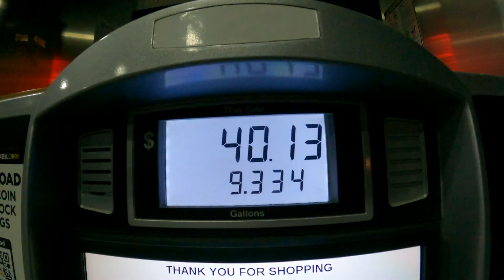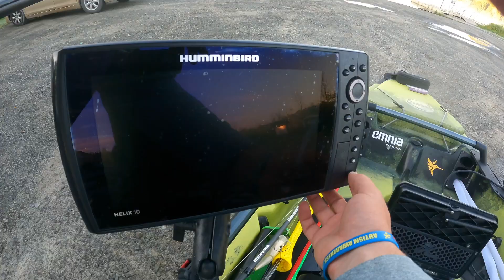Topwater Frog Fishing MADNESS! (Summer Kayak Fishing)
We went and explored some new lakes this weekend, doing some truck camping as well and got the fire out of some big Largemouth Bass on the frog! Nothing better than catching em on topwater in the thick stuff. Topwater frog and lilypads make for fun fishing!

NEW!! Get $40 off your X2Power AGM/Lithium battery by using code "serious40" Your battery will be shipped to your local Batteries Plus.

We can't choose the weather so why worry about it? Wear Blackfish and never have any worries about weather getting the best of you.

Do you have a bait you like that just isn't perfect? Become a tackle tinkerer with the help of our friends at Do-It Molds!